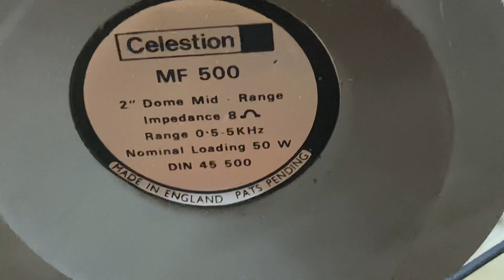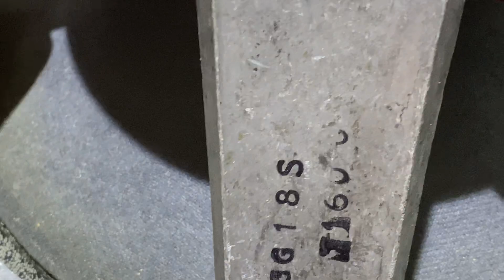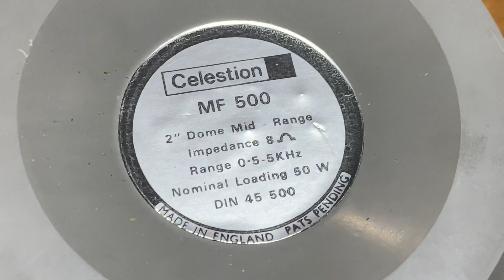Celestion 66 giá 43tr lh 0911169961